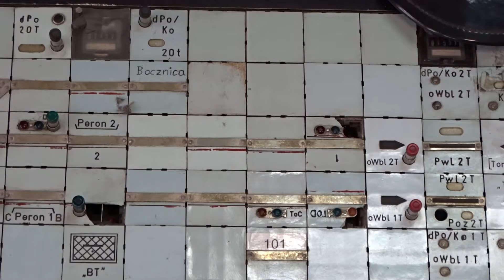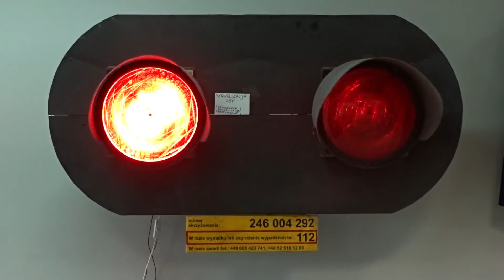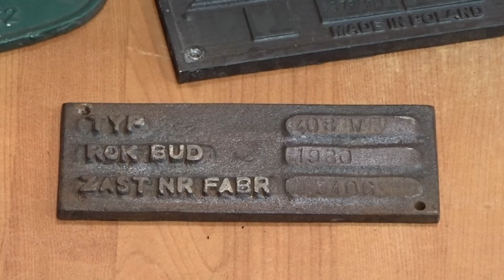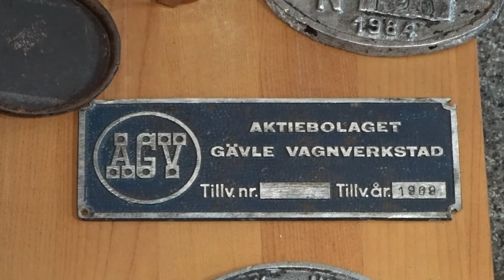150 lat węzła kolejowego Jabłonowo Pomorskie 27.11.2021r.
Z okazji 150 lecia węzła kolejowego w Jabłonowie Pomorskim grupa pasjonatów i modelarzy kolejowych spotkała się w Izbie Tradycji Jabłonowa. Stowarzyszenie Wspólna Brać Kolejowa było organizatorem spotkania. Obok wystawy związanej z koleją w Jabłonowie Pomorskim, pojawiała się makieta wielkości H0.